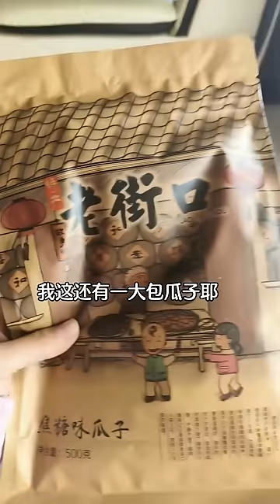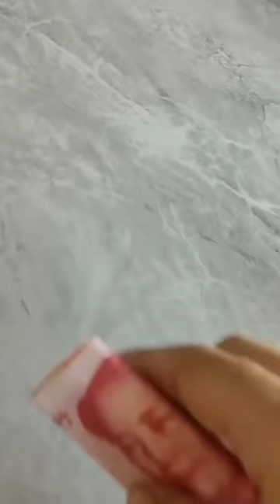子慧是真的不會造長城哦！ 【巧媽喜寶】